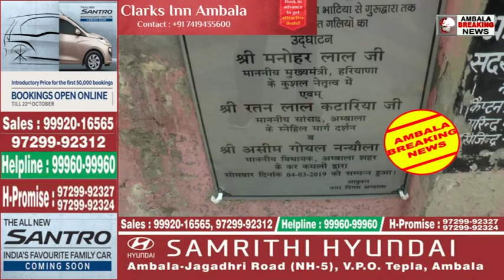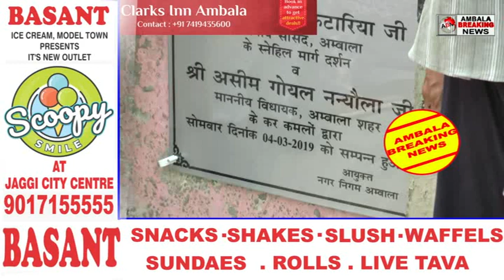मेयर ने लगाए असीम गोयल पर आरोप , बोले झूठी वाहवाही न लूटें असीम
AMBALABREAKINGNEWS मेयर ने लगाए असीम गोयल पर आरोप , बोले झूठी वाहवाही न लूटें असीम